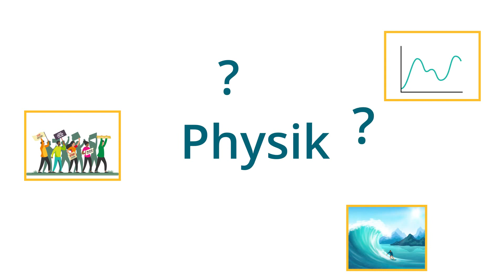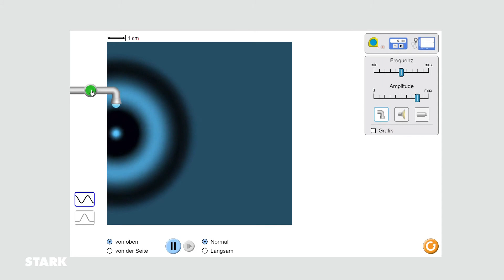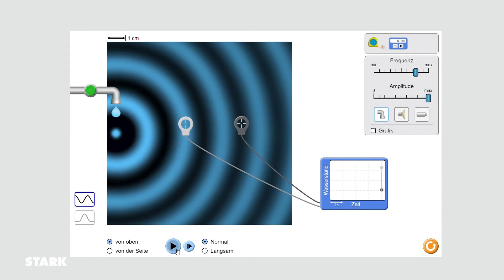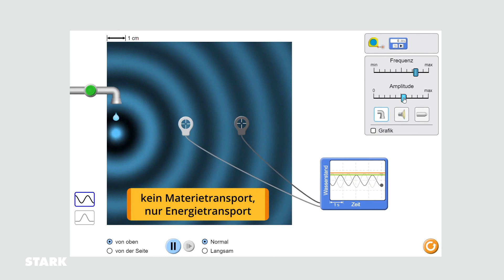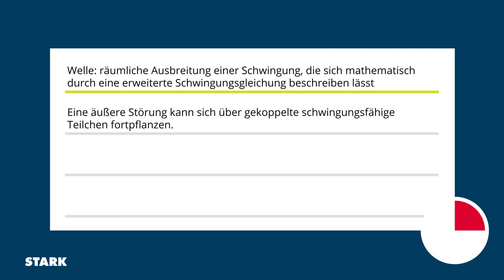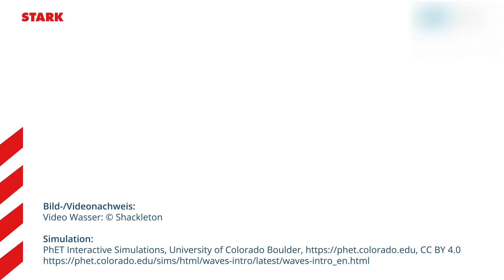Mechanische Wellen | STARK erklärt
Was versteht man unter einer Welle? Unser Physik-Lernvideo erklärt dir, wie mechanische Wellen entstehen und mit welcher Formel du die Ausbreitungsgeschwindigkeit von Wellen berechnen kannst.
Dieses und weitere Physik-Videos findest du im STARK Buch "Physik-KOMPAKT Gymnasium - Oberstufe - Band 2"